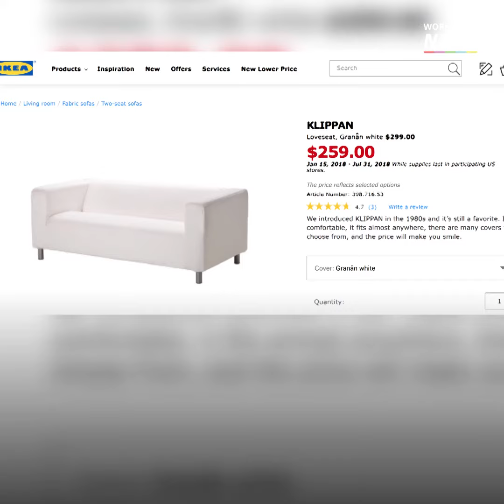อาลัยการจากไปของ 'อิงวาร์ คัมพราด' ผู้ก่อตั้ง IKEA - Workpoint News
อิงวาร์ คัมพราดผู้ก่อตั้งอาณาจักร IKEA เสียชีวิตในวัย 91 ปี ธุรกิจของเขาเติบโตจนมีสาขากว่า 400 แห่งทั่วโลก

ติดตามข่าวที่น่าสนใจได้ที่